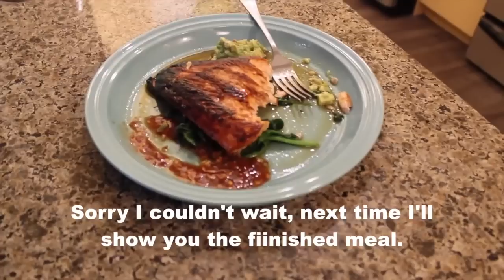"Serving the Ladies" w/Pierre ep#3 Salmon and Spinach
This cooking show shows Men a few ez meals to make to impress the Lady in his life.